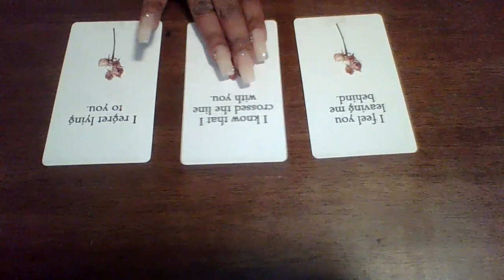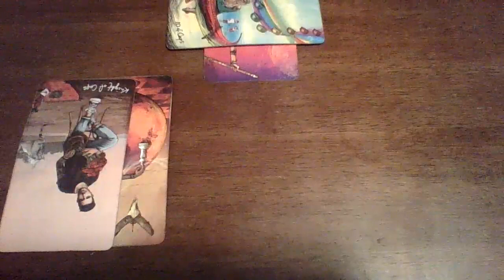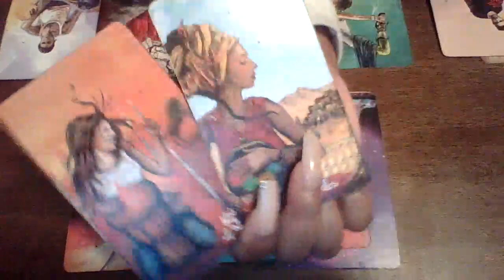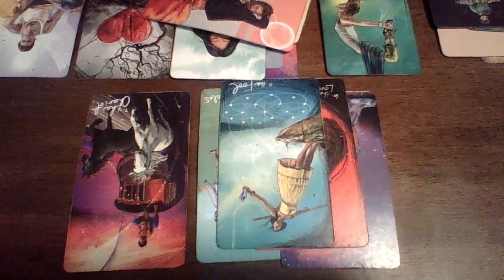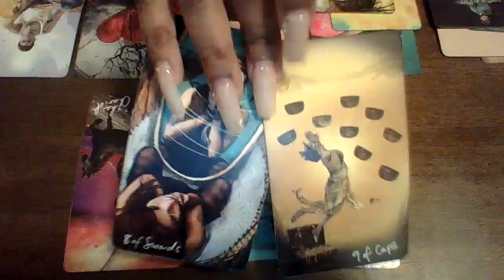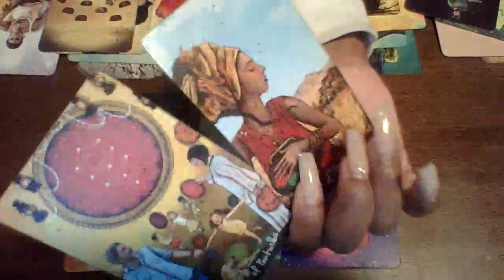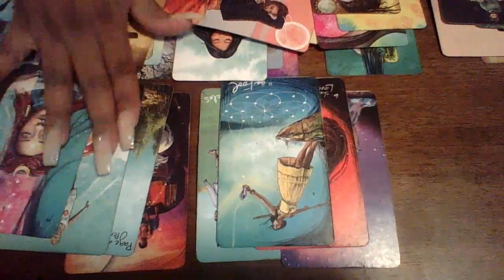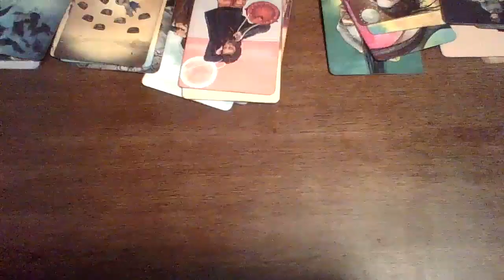This Masculine Has Been Listening To Bad Advice When It Comes To You..Apology Coming Soon